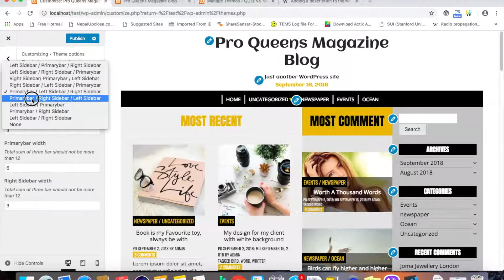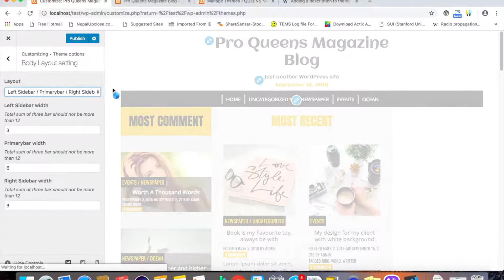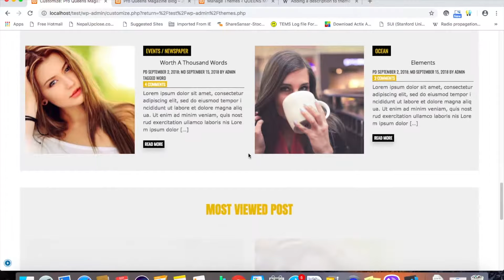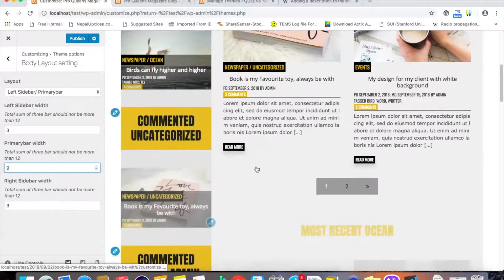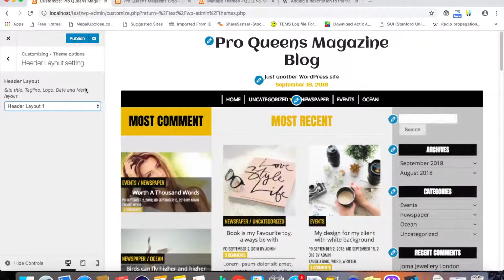Feature 4 Body layout & header layout PQMB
Feature 4 Body layout & header layout Pro queens magazine blog wordpress theme by postmagthemes